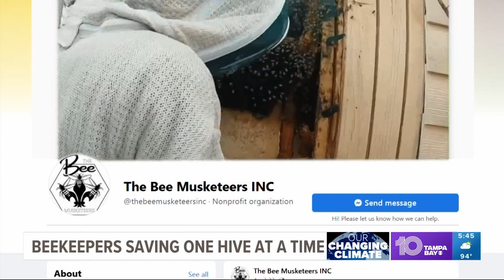Climate changes leading to big consequences for honey bees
You may have noticed a certain extra buzz around town during our warmer months, especially as flowers are in full bloom.

Pollinators, like the honey bee, are a crucial puzzle piece in our nation’s food supply. But our changing climate is making it more difficult for bees to thrive and provide their long list of benefits.

“Bees are very important for us, not only for our survival because 80% of the crops that we produce in this country are pollinated by bees. So without the bees, we would basically starve within a matter of years,” Allison Davis said.